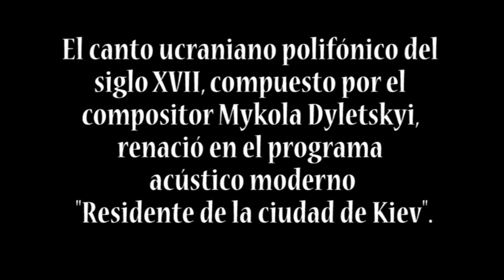Nikolay Diletsky (c.1630-1680) - Cantos Ucranianos